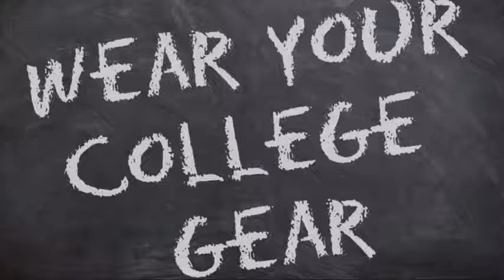CC LUKE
Just a reminder of what to wear this week.